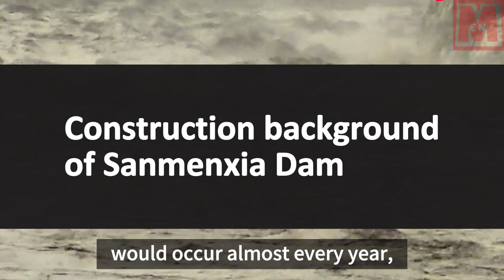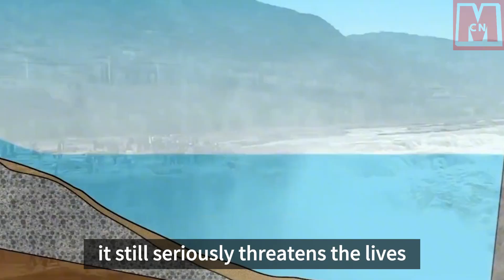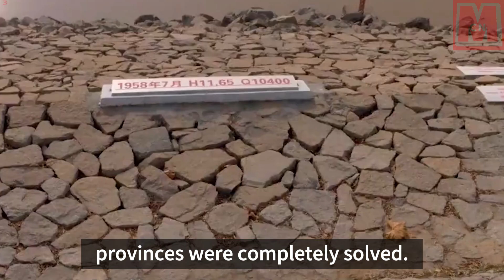4 billion to build a dam on the yellow river, why some Chinese insist on blowing it up?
The Sanmenxia Dam, built in 1961, was once considered a major engineering achievement in China, but it has also brought significant problems, including sedimentation and flooding in upstream areas. The dam was built to control floods in the lower reaches of the Yellow River, but it has caused frequent floods in Shaanxi Province, resulting in billions of yuan in economic losses. Despite its success in controlling floods downstream, the dam's negative effects have led to public doubts and calls for its demolition. The Sanmenxia Dam's story reflects the complexities and challenges of large-scale water conservancy projects and the need for scientific planning and comprehensive consideration.